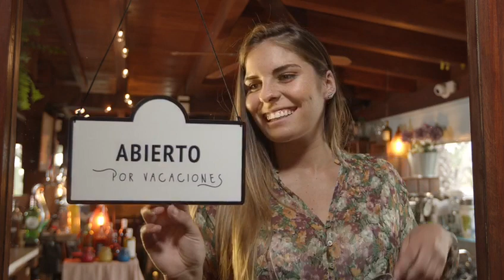FUERTEVENTURA, ABIERTO POR VACACIONES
Fuerteventura es un paraíso cercano y seguro, con un clima envidiable todo el año, abierto los 365 días.